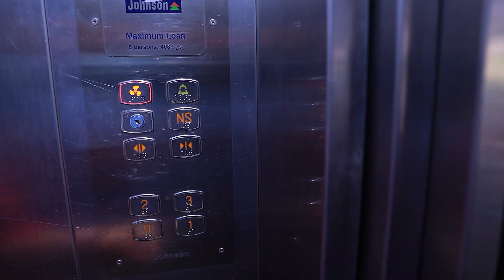Ilakkiya Serial | Episode 23 Promo | Hima Bindhu | Nandan | Sushma Nair | Saregama TV Shows Tamil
Watch the Promo of Ilakkiya Episode which is scheduled on 5th Nov 2022

Cast: Hima Bindhu, Nandan, Sushma, Roopa Sri, Rani, Sathish, Barath Kalyan & Others.

Crew:
Senior V.P: B.R.Vijayalakshmi
Creative Head: Prince
Story: Saregama
Directed: Sai Maruthu
Cameraman: Akhilan
Editor: K Shankar

Wardrobe Courtesy:
1. Yasko shirts (Madurai)
2. Walking Street ( Medavakkam main rd, Chennai)